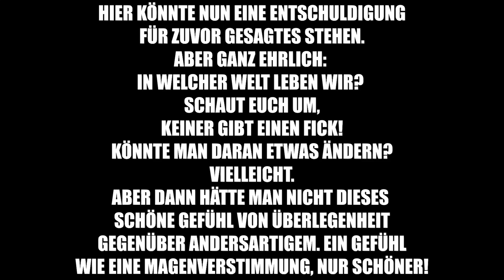Ich VERSUCH....FLAMMKUCHEN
►Däumchen wär'n Träumchen.

►►Infoseite zum Spiel: lol vergessen

♥Waffelbande♥